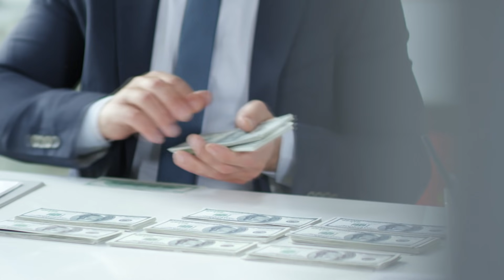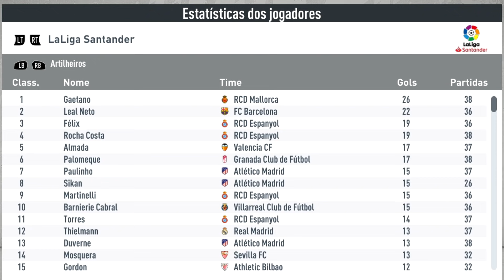A GRANDE REVELAÇÃO! Quem é o INVESTIDOR SECRETO? | Mini Carreira #14 | FINAL | FIFA 20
Chegou a hora da GRANDE REVELAÇÃO! Quem é o Investidor Secreto? É o 14º episódio (FINAL) da Mini Carreira INVESTIDOR SECRETO no FIFA 20!

👨‍💻 Programa pra editar o FIFA (Cheat Engine + Live Editor) (usado para aumentar a verba de transferências)

🗣 A GRANDE REVELEÇÃO! Quem é o INVESTIDOR SECRETO? | Mini Carreira 14 | FINAL | FIFA 20

🌐 Série de MiniCarreira do InvestidorSecreto no